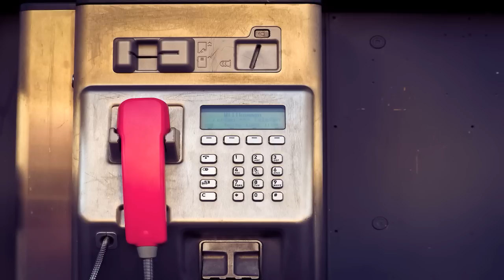Callcenter Scamanruf - Warnung vor diesen Anrufern